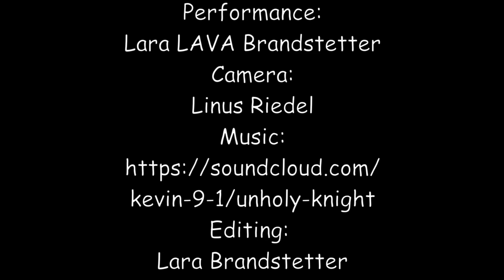Let down your toilet paper - Short Film with Lara Kraft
Performing: Lara Kraft (Brandstetter)
Camera: Linus Riedel
Editing: Lara Brandstetter